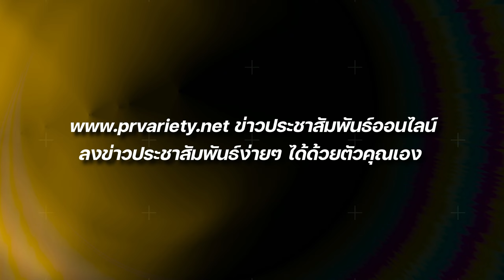เปิดประวัติ สมรักษ์ คำสิงห์ จากนักมวยเด็กงานวัด สู่ นักมวยโอลิมปิก : PRvariety